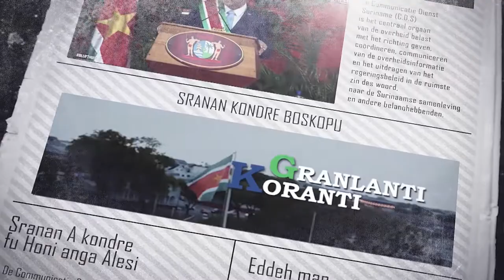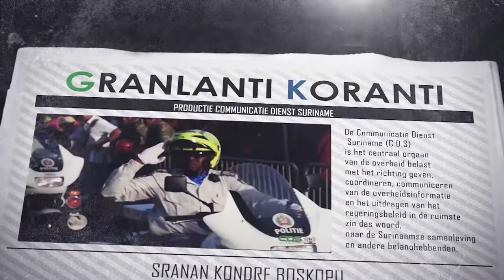𝔾ℝ𝔸ℕ𝕃𝔸ℕ𝕋𝕀 𝕂𝕆ℝ𝔸ℕ𝕋𝕀 (SRANAN), DD 7 NOVEMBER 2022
De onderwerpen in deze aflevering zijn:
- Interesse voor investeren in Suriname neemt gestadig toe
- Robotics Team Suriname maakt opwachting bij president Santokhi
- Arme landen vragen klimaatcompensatie tijdens COP27